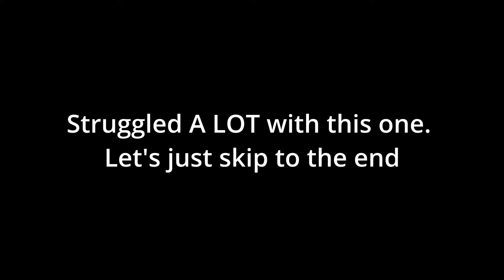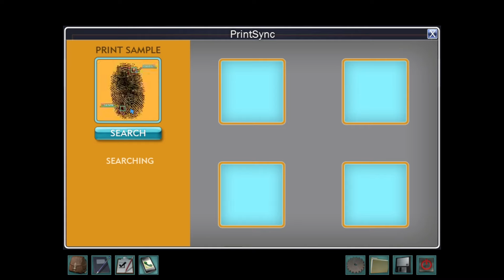Episode 4: Building a Solid Case! | ND: ASH | No Commentary Let's Play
In this episode, Team Danger aquires all of the fingerprints, discovers Brenda is the one who sent the letter to Nancy, and begins to uncover information about Alexei's past!